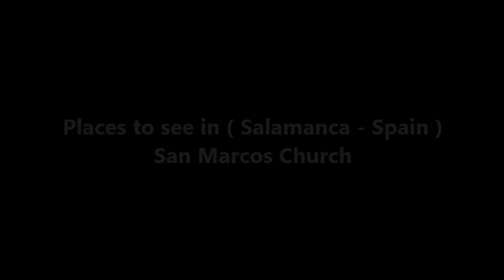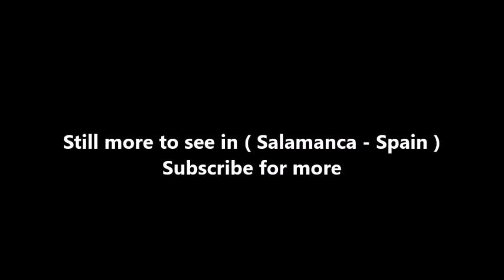Places to see in ( Salamanca - Spain ) San Marcos Church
San Marcos Church built in the 12th century. A Romanesque building with a circular floor plan and Baroque steeple. It has three naves separated by columns, all three ending in a semicircular apse that cannot be seen from the outside.

San Marcos Church is a very interesting Gothic paintings are preserved here. These are from the 14th century and depict scenes from life of the Virgin Mary. San Marcos Church is one of the most original churches of the Spanish Romanesque. Its perfectly circular floor in the exterior is one of the few existing floors of this type. Inside, it is divided into three naves that are delimited by columns that finish in three semicircular apses. It has different styles in the whole complex.

As well as a place for praying and worship, it was used as a refuge and defence in case of attacks. Outside, we should highlight the Baroque bell tower. Many people think that the interior walls should be decorated with beautiful Gothic murals from the XVI Century, with themes that make allusion to the Virgin´ s coronation, San Cristobal or the Announcement.

( Salamanca - Spain ) is well know as a tourist destination because of the variety of places you can enjoy while you are visiting Salamanca . Through a series of videos we will try to show you recommended places to visit in Salamanca - Spain